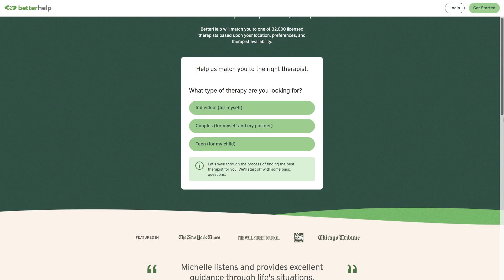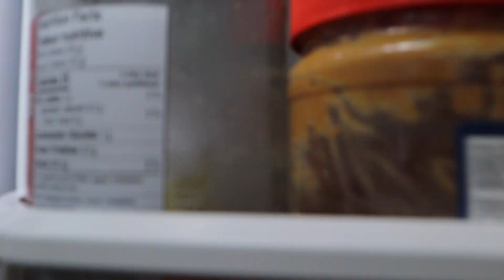5AM MORNING ROUTINE 17 WEEKS PREGNANT !!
Today I am sharing my morning routine 17 weeks pregnant!

PRODUCTS MENTIONED:
1. InkeyList Salicylic Acid Cleanser
2. Niacinamide 10% + Zinc 1% Oil Control Serum
3. The Ordinary Salicylic Acid 2% Solution
4. Elf Holy Hydration Moisturizer
5. Palmers Cocoa Butter Formula Tummy Butter for Stretch Marks

( ** YOU WILL NOW RECEIVE $30 WITH MY LINK LIMITED TIME )
FREE to sign up and you get cash back on every single online purchase you make!
Sign Up with Code: NICOLETTAXO to get $15 Canadian or $10 US !!!

FTC. Thank you BetterHelp for sponsoring this video. All opinions are honest.